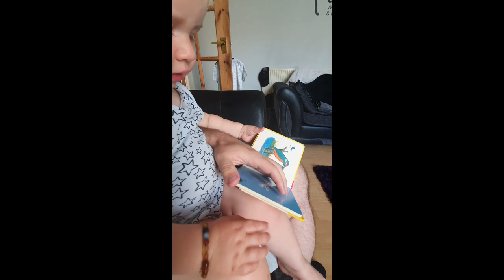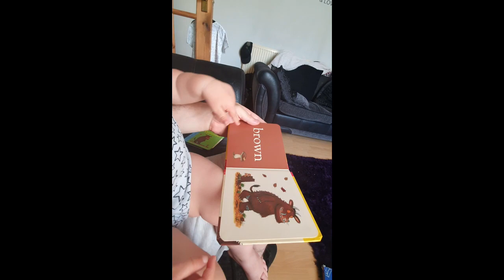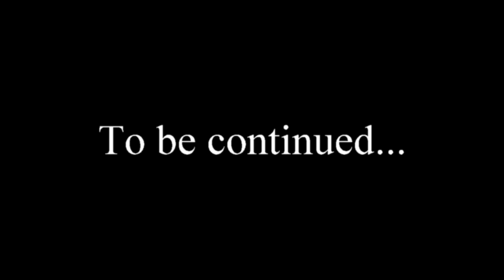Ep: 7 The half way point Part 1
So we are past the 6 months mark, and I am very impressed that I kept this up.
I have decided to fight again so back to training, I was also nominated for Teacher of the Year at the Plymouth Community Honours so I attended the awards with Kaiden.
Had a bit of an anxiety melt down this month..
Music used in VLOG (in order)
Kronicle - So Beautiful
Smurdy - Smile
Aqua Stone Throne - You and me